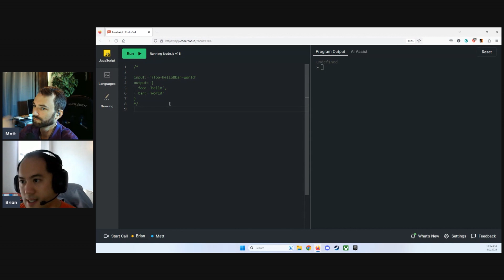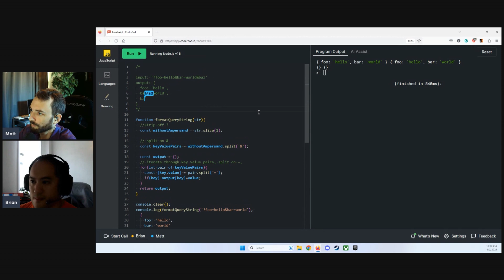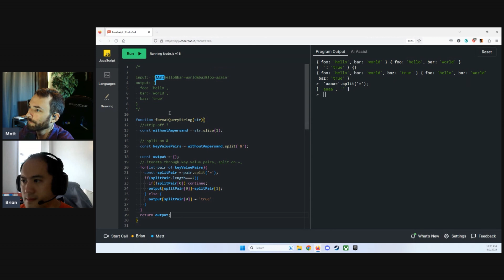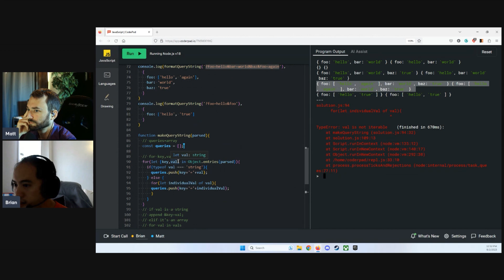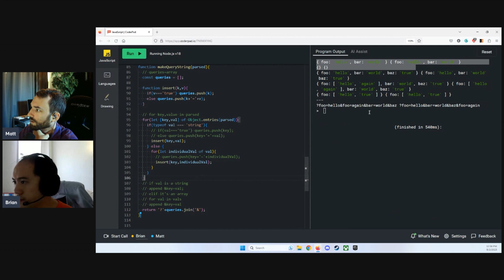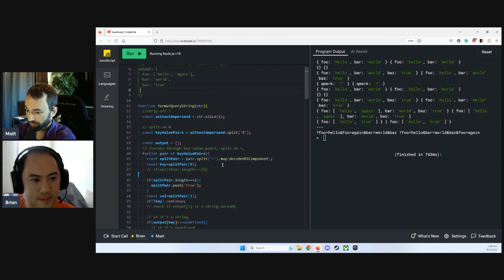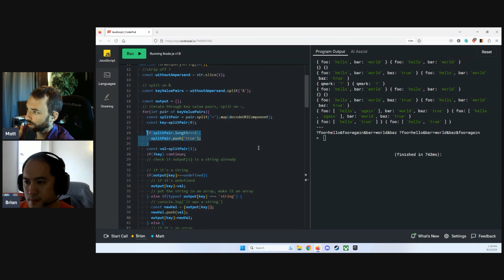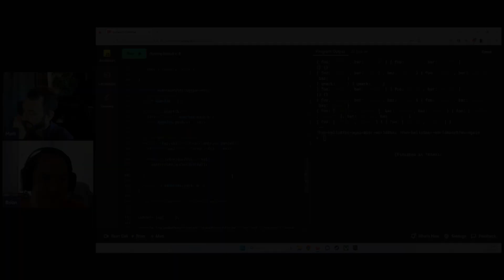Entry-level JavaScript Mock Interview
PRODUCTS I PERSONALLY USE AND LOVE:

🪑 Motorized Sit/Stand Desk
⌨️ Split Mechanical Keyboard
🎧 Noise Cancelling Headphones

Curious about what a mock technical interview could look like for an aspiring JavaScript developer? I invited on Matt (with an extensive background interviewing junior developers and also prepping them for interviews) to conduct the interview with Brian who is aiming for his first software engineering job. Matt also shared tons of great feedback for Brian at the end that you may find relatable for your own interviews. Hopefully, this can give you a glimpse into a common type of interview you may encounter when trying to land your first job.

Sections:
0:00 - "Tell me about yourself."
3:06 - Coding challenge
51:56 - Feedback for "Tell me about yourself."
1:02:03 - Feedback for coding challenge
1:19:04 - Outro

Want to come onto my podcast and ask me a few questions? Just fill out this form

🔥 Want more personalized help from me? Schedule a 1 on 1 coaching session, portfolio review, or resume review, here:

❤️ If you find my content helpful, please consider supporting me by becoming a channel member and get access to additional perks. Every little contribution helps and is actually used to pay my bills.

If you'd like me to review a coding bootcamp or course, you can request it here: